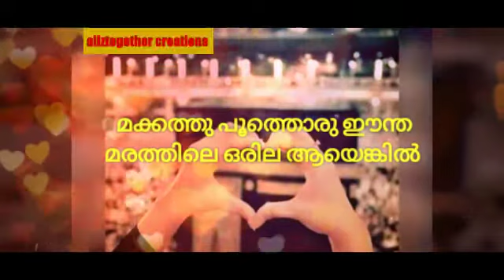മക്കത്തു പൂത്തൊരു ഈന്തമരത്തിലെ ...... vocal : Aziz Abdul Latheef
Muhammad mustafaﷺ